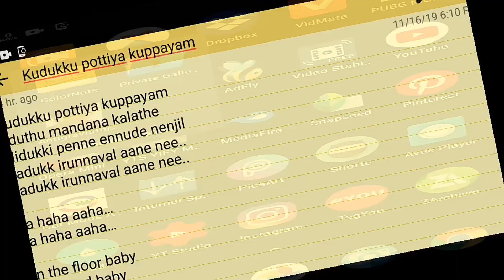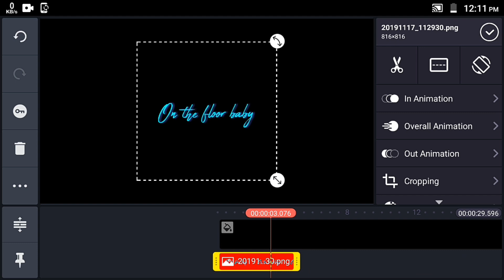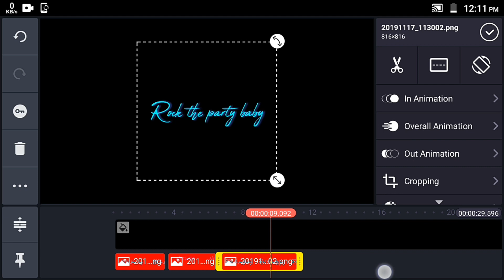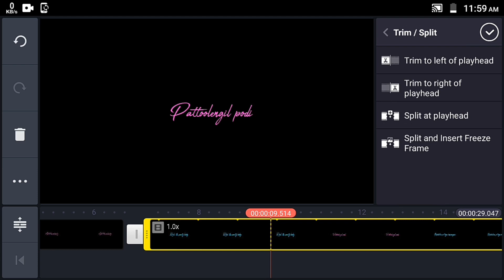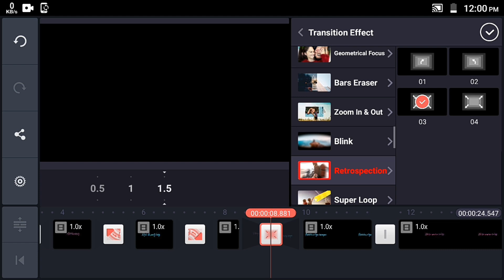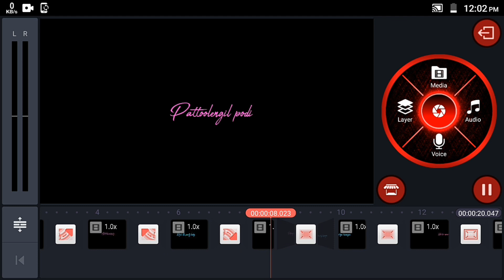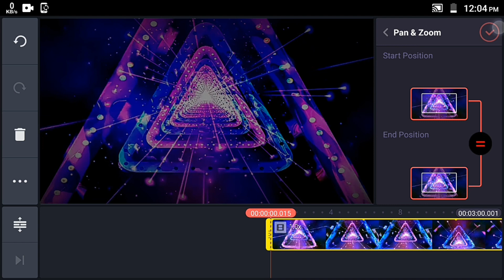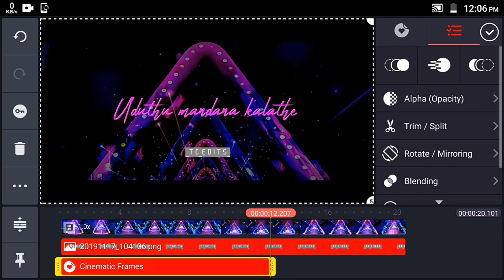How to Make Text Animation Lyrical WhatsApp status video | Kinemaster | Pixellab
How to Make Text Animation Lyrical Video Like trendy pics Page | Kinemaster | Pixellab

WhatsApp status
how to make Text Animation video Tutorial